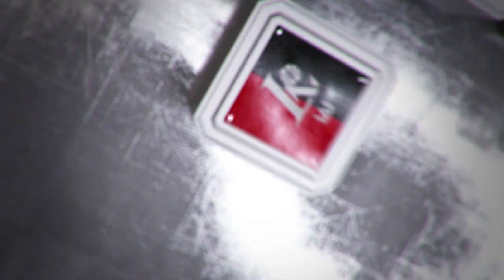Rungtynių apžvalga: Šiaulių „Šiauliai“ - Pasvalio „Pieno žvaigždės“ [2017-04-12]